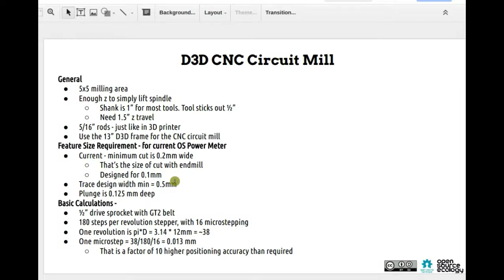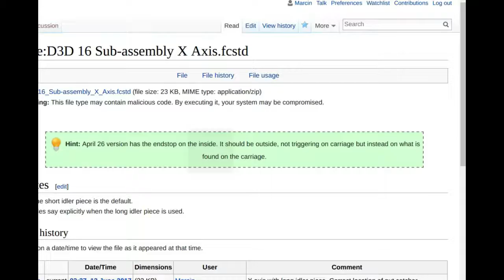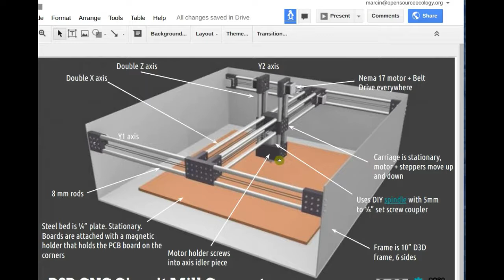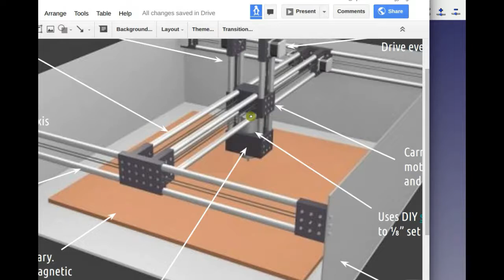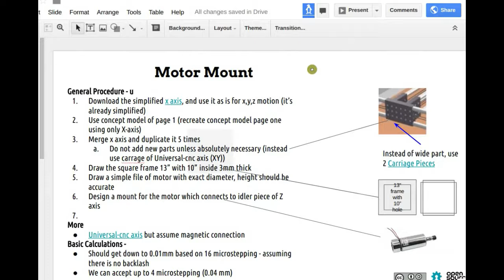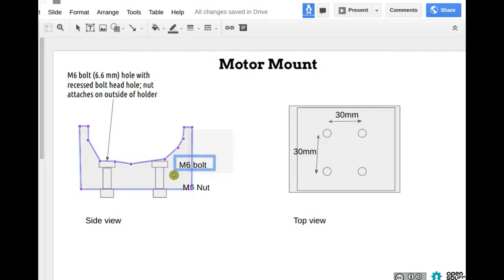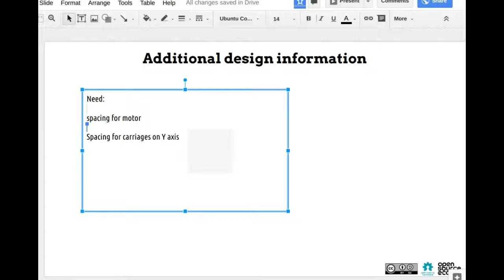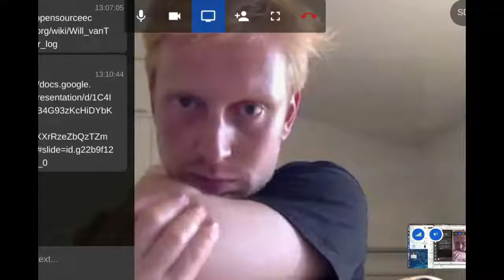CNC Circuit Mill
Here we start the design of the CNC circuit mill based on the OSE Universal Axis.